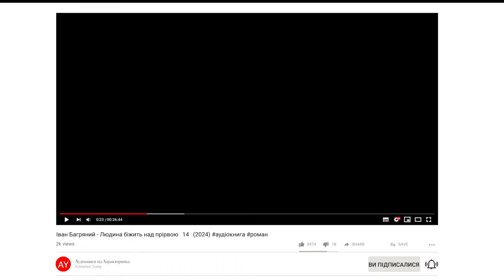Іван Багряний - Людина біжить над прірвою 🔶14🔶 (2024)